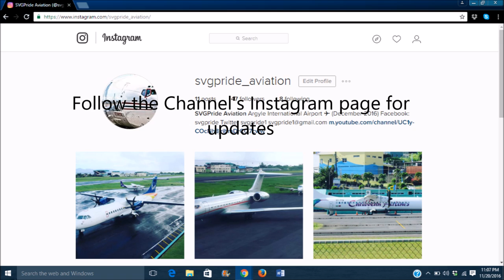SVG AirTwin Otter Activity Part 2